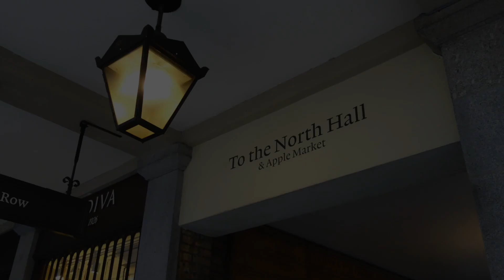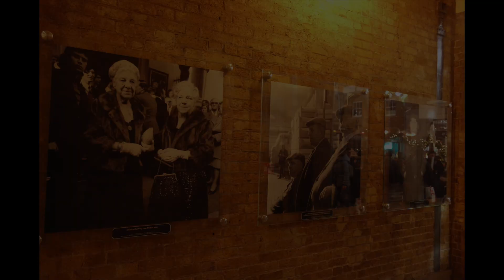Christmas 2017 in London's Covent Garden and Somerset House ∫ London Tourist Must-See Sights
0:14 - Covent Garden's Christmas Tree
0:51 - The Reindeer
1:03 - Clive Boursnell's photographs from "Covent Garden Then and Now"
1:20 - The Lion King musical at the Lyceum
1:23 - Skate at Somerset House

A Christmas Eve stroll through Covent Garden in London, taking in the Christmas Tree, lights and decoration, the street performers, the Reindeer and ending at Somerset House's ice rink (briefly passing by The Lion King musical).

Interesting peek into Covent Garden's history through Clive Boursnell's photographs from the 60s/70s

Credits and Attributions:

Music
Title: Santa Claus Is Coming To Town Swing/Jazz Version